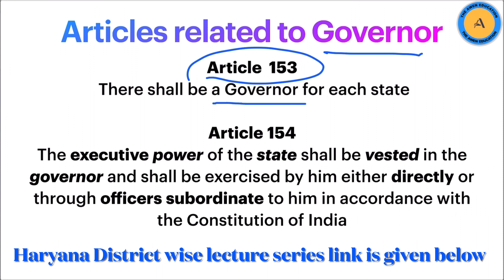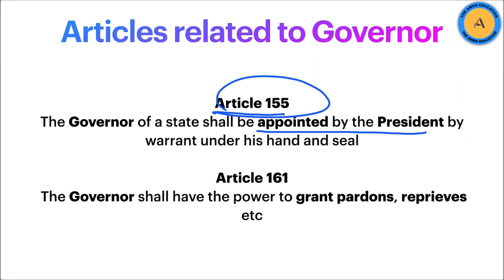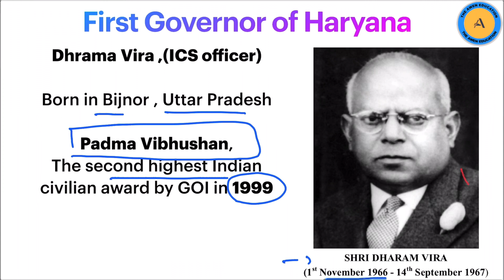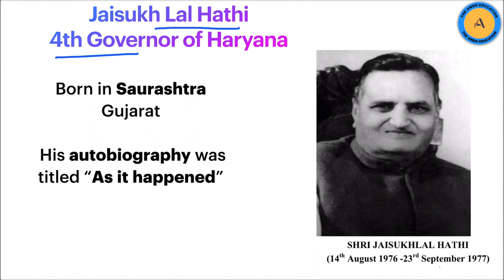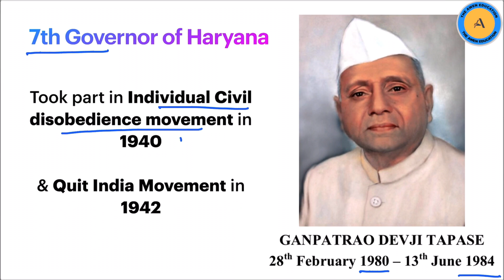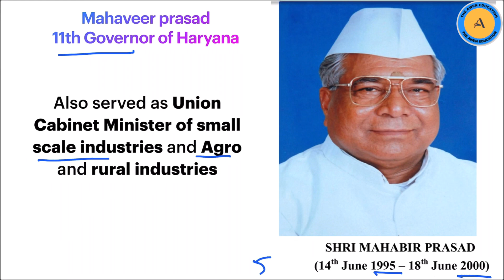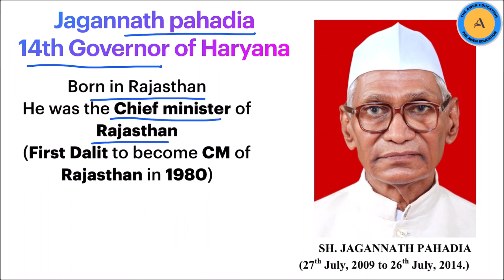All 17 Governors of Haryana in Full detail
In this video lecture of TheAwenEducation Haryana District wise Lecture series , we will study all the Governors of Haryana

Other lecture of Haryana Lecture series link

HARYANA NATIONAL PARK AND WILDLIFE SANCTURIES LECTURE

HARYANA MINISTERS AND THEIR PORTFOLIO WITH MAP